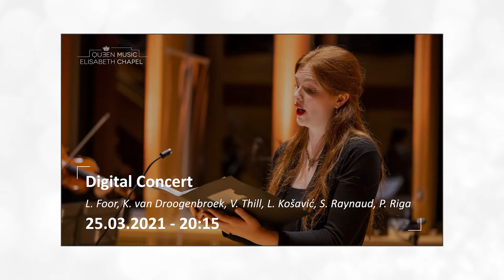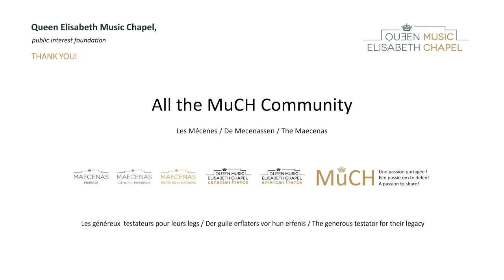MuCH Digital Concerts 2021 - Brahms Lieder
Louise Foor, soprano
Katarina Van Droogenbroeck, mezzo-soprano
Valentin Thill, tenor
Léon Kosavic, baritone
Sophie Raynaud, piano
Philippe Riga, piano
J. Brahms: Liebeslieder Waltzes, op. 52

J. Brahms: Neue Liebeslieder Waltzes, op. 65

J. Brahms: 16 Waltzes, for piano 4 hands, op. 39